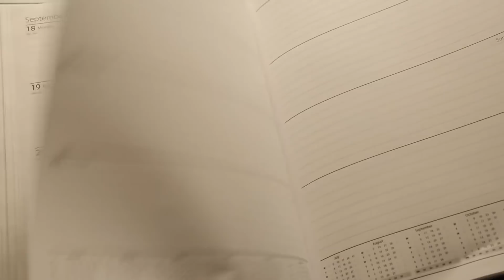Nasreen Makeup Tutorial | Rahim Pardesi | Talk Shows Central